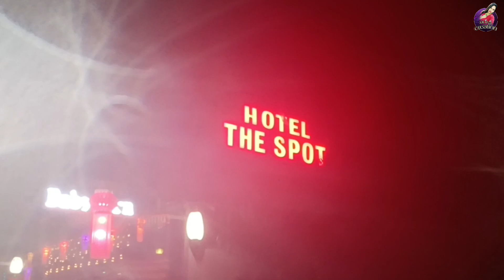VLOG :- Day 3 At Goa 🥰|| Butterfly Beach 🏖️⛱️|| South Goa || Boating ⛵||Last Day At Goa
Snack video: monamisaha1234

Keep supporting me gyzzz